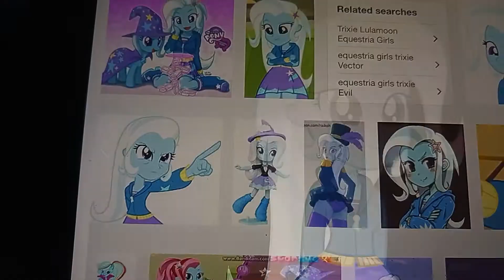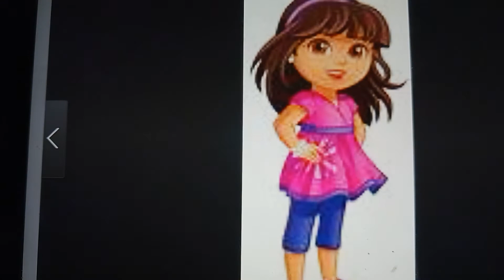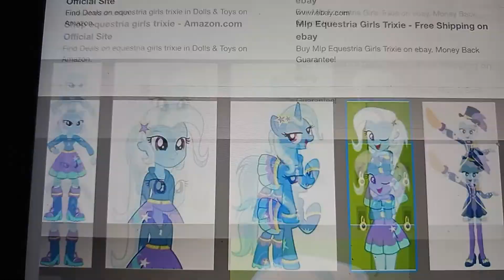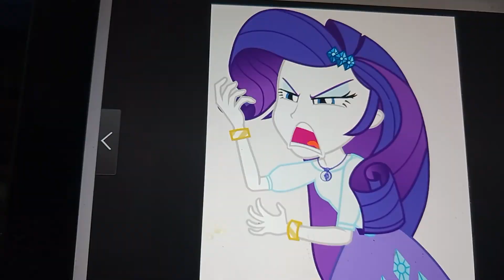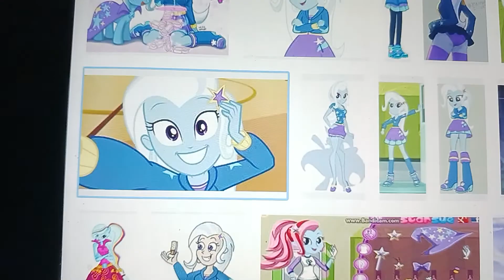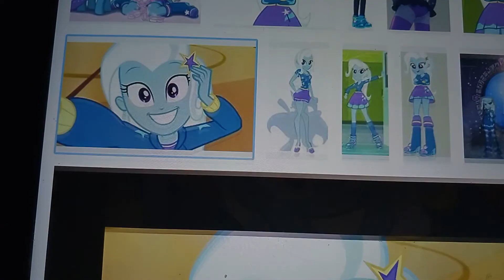sofia and friends over the old engine